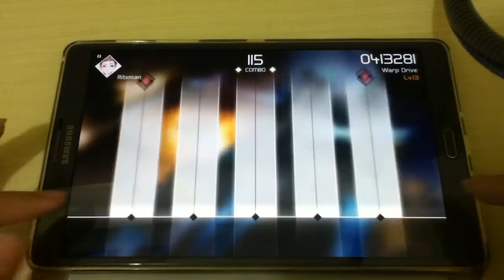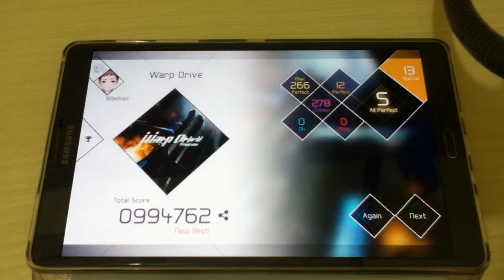[Voez Android] Warp Drive Special lvl 13 All Perfect 994.762 Rank S